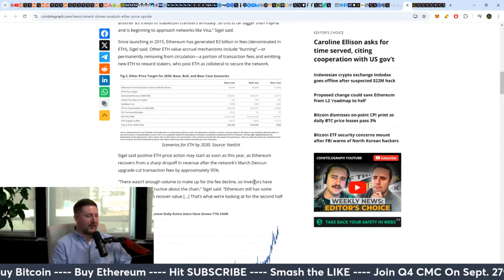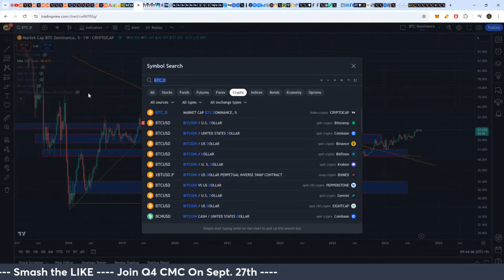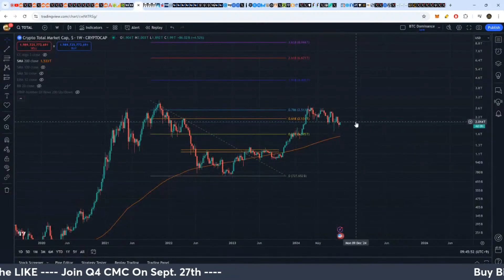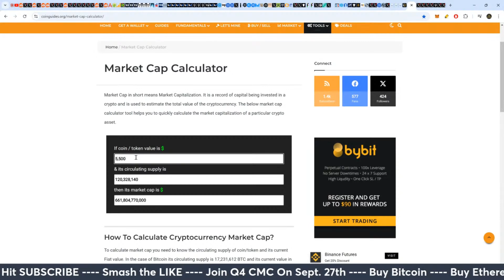Can Ethereum Hit $22K? Market Cap Projections Explained